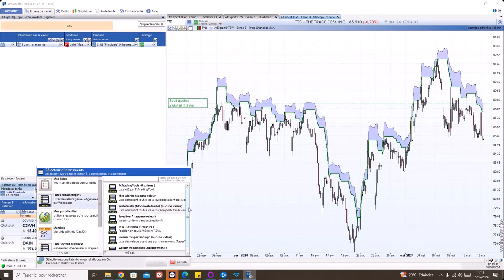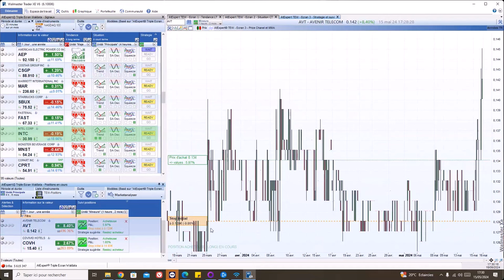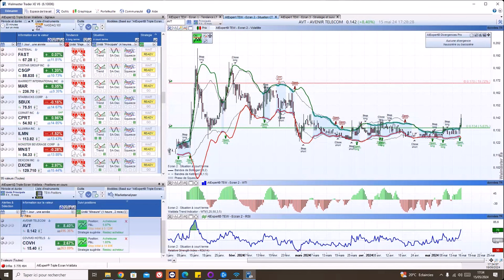La méthode Triple écran